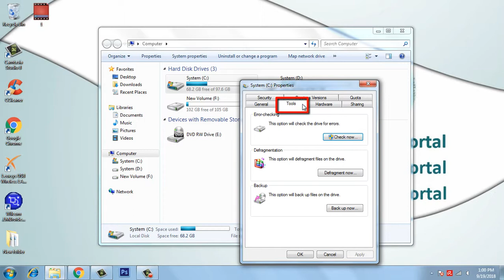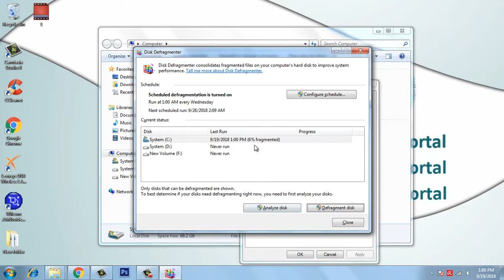How To Defrag Windows 7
Do you want to run disk defragment on your computer's drive? If yes, here is the easiest way that show you step by step guide on run difragmenton any of your harddrive on your computer.

Follow the steps to run Defragment on your Windows 7 computer.
1. Open My Computer
2. Right Click on Drive you want to defrag
3. Go to Drive Properties & Go to Tools Tab
4. Click the Defragment Now button.

Now you will see disk Defragmenter Windows, where you can select your drive to run defragment on.

Do you want us to create any video on any topic?